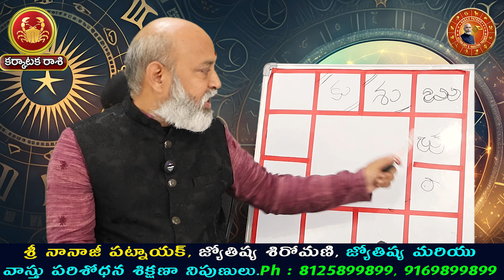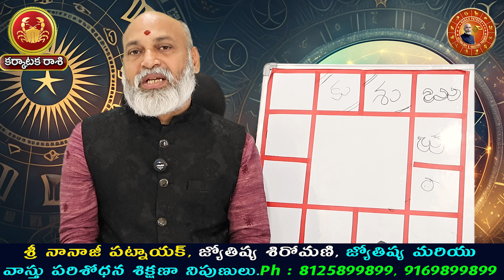కర్కాటక లగ్నంలో ఎందుకు జన్మించారంటే? | Karkataka Rasi Phalalu 2024 | Karkataka Rashi October 2024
కర్కాటక లగ్నంలో ఎందుకు జన్మించారంటే? | Karkataka Rasi Phalalu 2024 | Karkataka Rashi October 2024 | Cancer Horoscope| Nanaji Patnaik Videos

nanaji patnaik,nanaji patnaik astrologer,astrologer nanaji patnaik